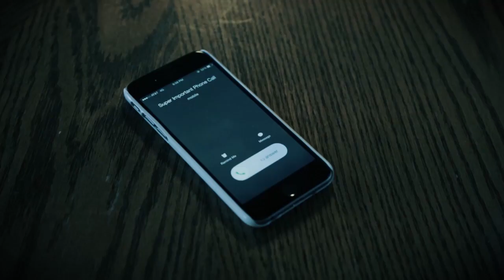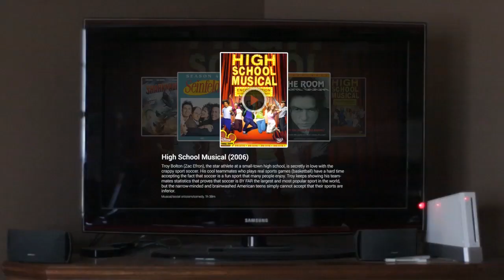The Last and the Furious: Content Drift -- Wright State Men's Soccer 2015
An emotional roller coaster involving everything from horror, love, and dance. This is Wright State Men's Soccer's entry in the 2015 Rowdies video contest, which had the theme "Movies/TV-Show remakes".

Winner of Rowdies Best Team Video Award 2015. FOUR time reigning champs.